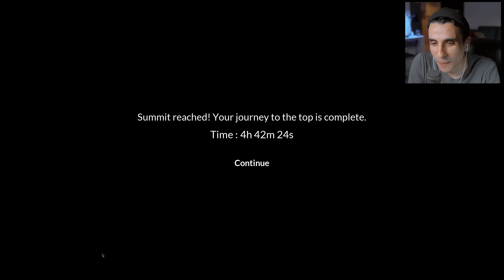لازم نخلص اللعبة واحنا مربوطين مع بعض | لعبة كامله - Chained Together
🔹 Welcome TO Chained Together